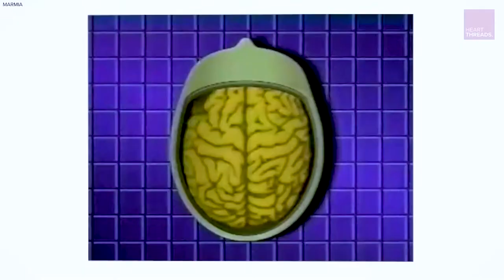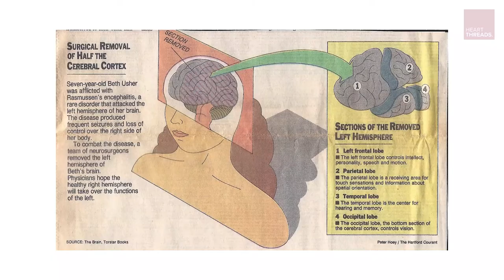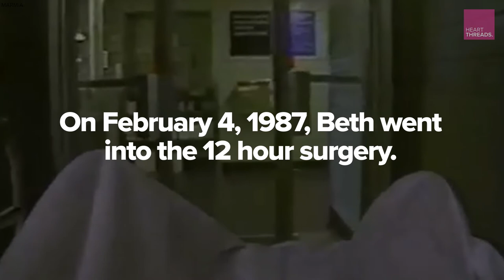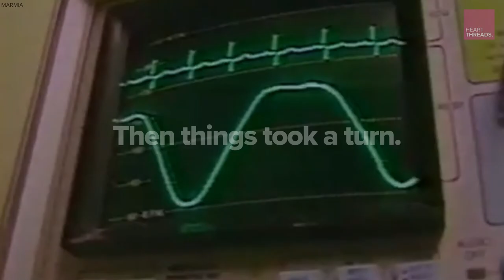Mr. Rogers was a friend to everyone. But to one sick little girl, he was a life saver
During her first week of kindergarten, Beth Usher had a seizure. As time passed, her seizures worsened. At the lowest point, Beth would have 100 seizures a day. Her family was frantic, searching for answers but coming up empty handed.

Yet in the chaos, there was a brief moment of relief each day. Miraculously, when Beth watched Mr. Rogers’ Neighborhood, she wouldn’t seize for the show’s duration.

Eventually, her family found an answer. Beth was suffering from a rare brain disease called Rasmussen’s encephalitis. The disease only affects one hemisphere of the brain, for Beth it was her left. After much consideration, they decided the only way to get relief for Beth would be to undergo a surgery to remove half Beth’s brain, performed by Doctor Ben Carson at Johns Hopkins in Baltimore, Maryland.

As Beth faced the fight for her life, her mother reached out to her hero, Fred Rogers for an autographed picture. They had no idea the lengths he would go to provide true friendship to Beth.
The Best Stories About the Best of Us.